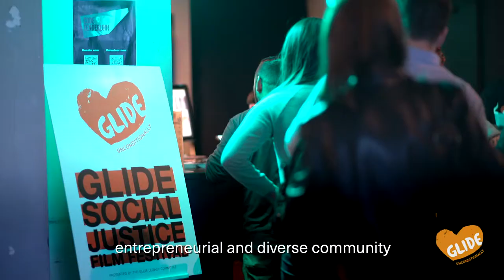Join us at the 11th Annual GLIDE Legacy Gala!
The GLIDE Legacy Committee proudly invites you to join us for a virtual celebration honoring GLIDE’s legacy of love, and inspiring the next generation of Bay Area changemakers!

This year’s Gala will feature a virtual panel discussion and live Q&A with the 2020 honorees of the Cecil Williams Legacy Award and the Janice Mirikitani Legacy Award, followed by a digital dance party set to irresistible beats by DJ KingMost. Be a part of GLIDE’s legacy of unconditional love and radical inclusion….from home!